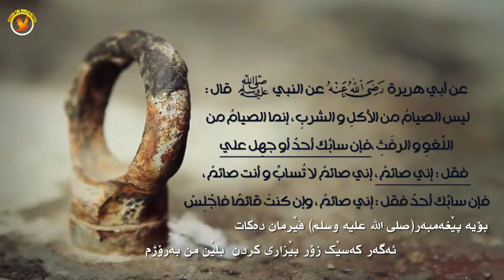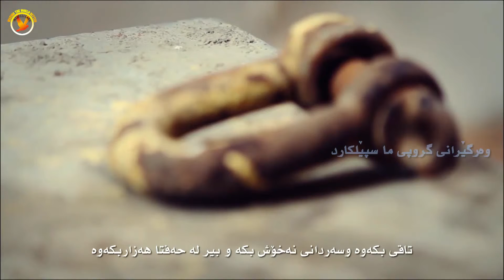زنجیره‌ی ره‌مه‌زان به‌هه‌شته‌...نۆیه‌می ره‌مه‌زان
٧٠ هه‌زار فریشته‌ت بیر نه‌چێت، بۆت ده‌پارێنه‌وه‌، چۆن؟
:::به‌سه‌ردانیكردنی نه‌خۆشێك:::